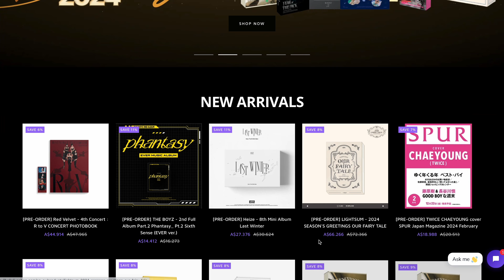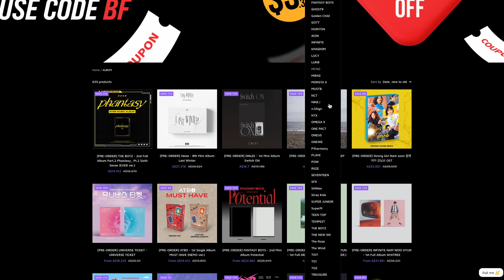HYUNJIN BIASED REACTS TO Hyunjin's CUTENESS AGGRESSION to Jeongin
Honestly, Jeongin must be an angel for dealing with Hyunjin everyday :') [coming from a Hyunjin biased stay]